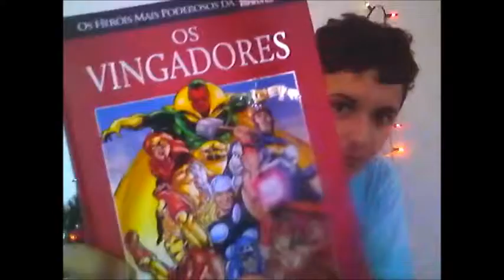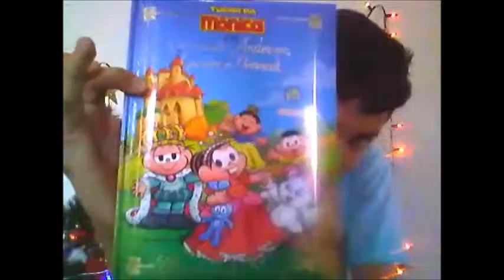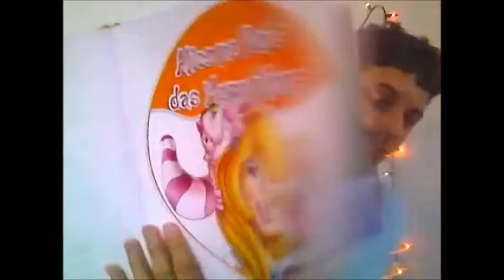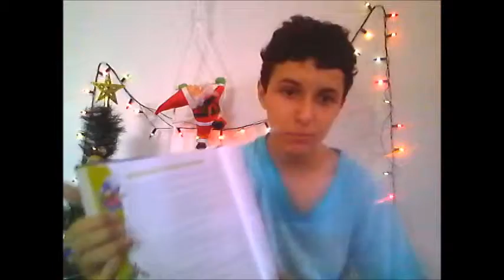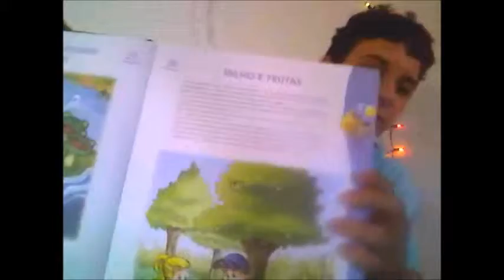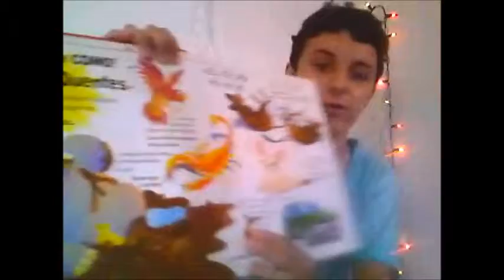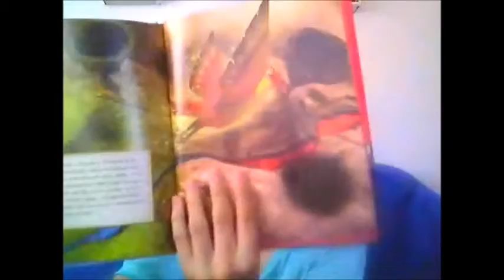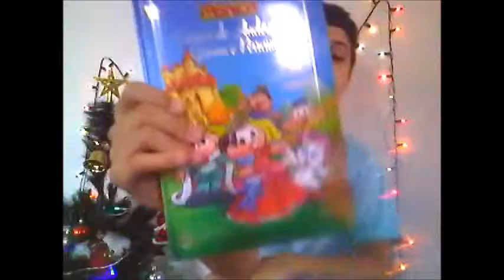VIPSdeNATAL#3 :Dicas de livros infantis para presentes de Natal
Hoje dou dicas de livros para dar para seus filhos neste Natal